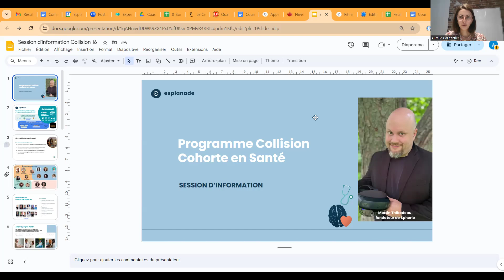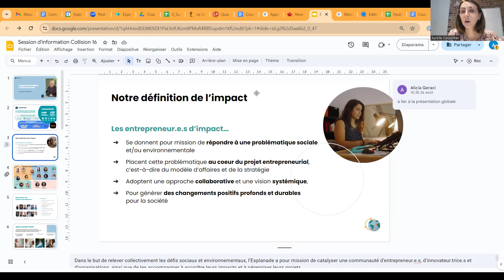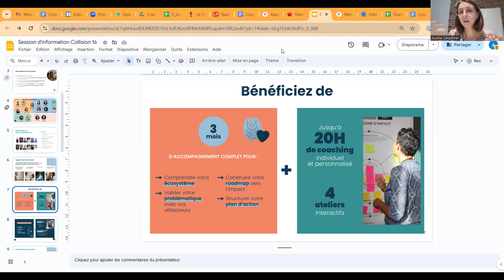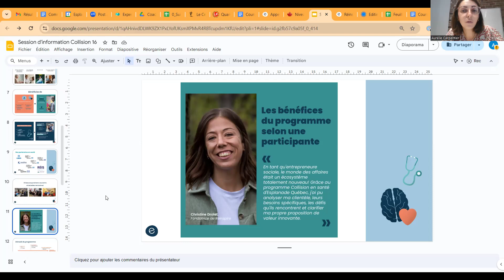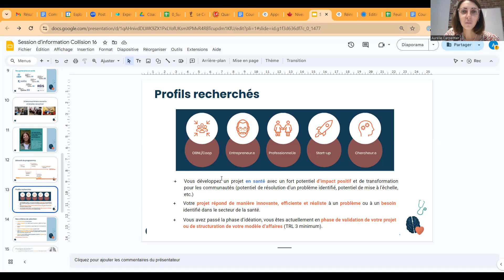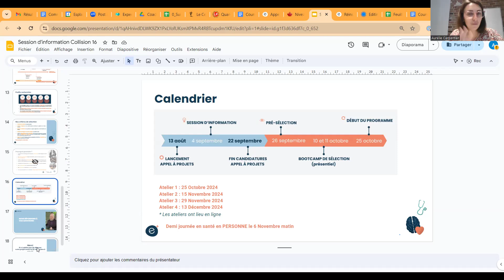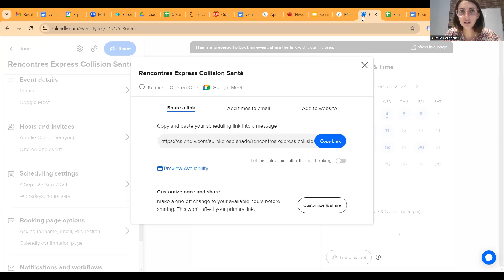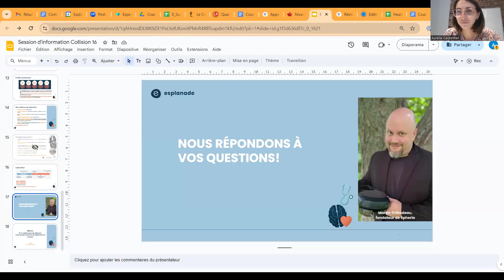Session d'information - Programme Collision santé 2024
Esplanade Québec a lancé un nouvel appel à projets, ouvert jusqu'au 22 septembre 2024, pour constituer sa prochaine cohorte Collision en santé, qui sera dédiée aux organisations constituées en OBNL, COOP, Inc., aux projets intrapreneuriaux portés par une PME, un.e chercheur.se.s entrepreneur.e.s et qui développent une solution en:

🩺 Amélioration des parcours patients
🩺 Vieillissement et maintien à domicile
🩺 Prévention, notamment chez les jeunes
🩺 Santé mentale

Visionnez la session d'information pour découvrir si vous êtes éligible et comprendre comment ce programme vous aidera à structurer votre entreprise.

Pour déposer votre dossier, consultez la page de notre appel à projets par